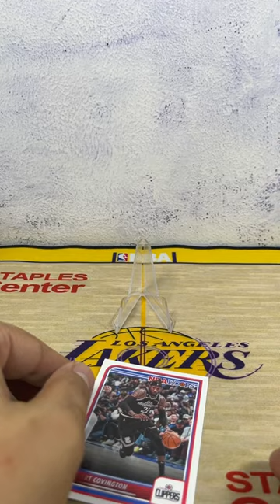Robert Covington LA Clippers 2024 NBA Hoops No.125